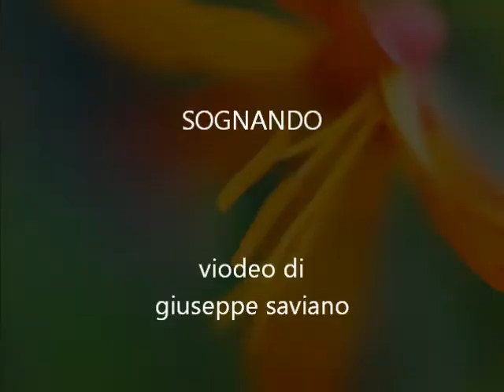Sognando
Musiche: DVDj - Sognando DVDj
Descrizione: non disponibile

Il brano musicale è stato scaricato dal sito internet dove si legge: "Jamendo è una piattaforma web dalla quale è possibile ascoltare, scaricare ed utilizzare migliaia di brani musicali sotto licenza Creative Commons, ovvero liberi da diritti e completamente condivisibili per progetti personali (senza scopi commerciali), a patto di seguire alcune semplici regole che variano di brano in brano poichè dettate dall'autore"
Di quanto sopra si specifica che il presente video è  di carattere  amatoriale.  In ogni caso se l'autore del video dovesse essere messo a conoscenza che nel video sono presenti contenuti che violino i diritti d'autore lo stesso provvedereà   immediatamente ad eliminare il video.